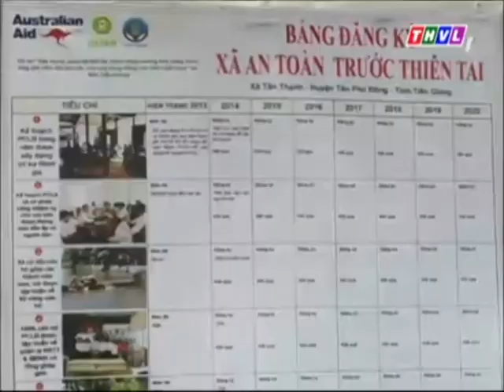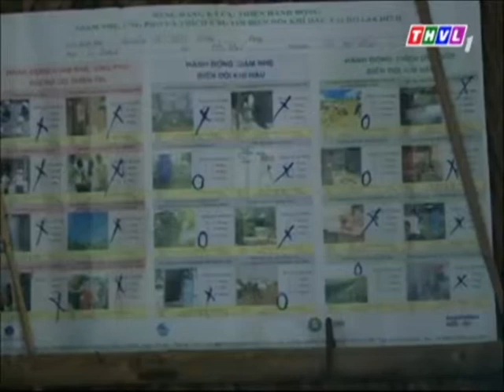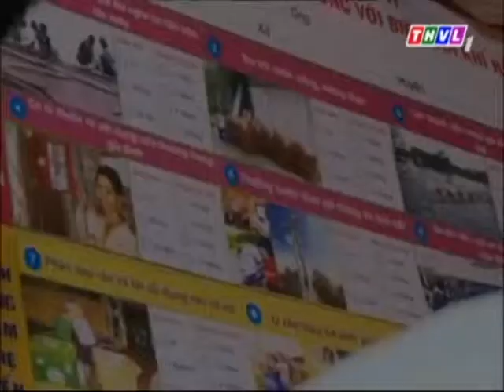Oxfam - THVL -Truyền thông cộng đồng bằng phương pháp giáo dục hành động - PAOT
Hơn 6420 hộ tham gia với những hành động cải tiến được đăng ký để thích ứng với biến đổi khí hậu, phòng chống thiên tai và bảo vệ môi trường. Nhận thức và khả năng chống chọi với biến đổi khí hậu được nâng cao bằng những hành động thiết thực của cộng đồng